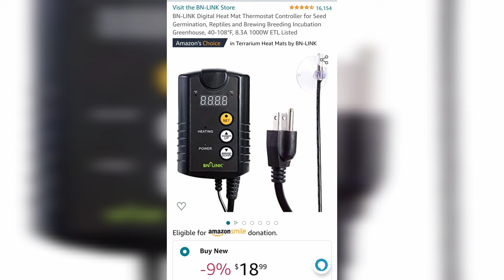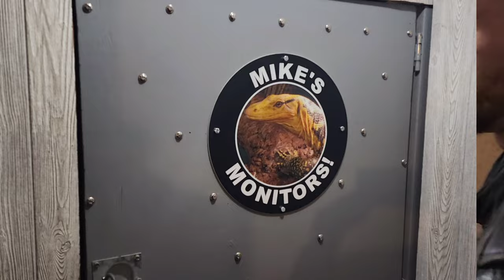DIY Baby Water Monitor Setup & MIKE'S MONITORS Tour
How to build a Grow Tank for a water monitor. full step by step video. This method will allow you to build trust with your hatching so you have a tame, trusting adult 5-7foot adult monitor lizard. Plus bonus footage touring Mike's Monitors facility.

Links:

Captive bred Water Monitor (Varanus Cumingi) from Mike's Monitors @mikesmonitors1148
really healthy and docile hatchling.

Diamond Drill Bits Set, 10 PCS Diamond Hole saw

Lifegard Aquatics 1/2-Inch Slip Bulkhead Fitting

Homewerks VBVP40E3B Ball Valve PVC Schedule 40, x Solvent, 1/2-Inch, 0.5-Inch, Blue

Hydroseal PVC Pipe Fitting, 0.5" Union Jetstream, Pack of 2 Pieces, Schedule 80, Grey, EPDM O-Ring, Socket x Socket, F1970, SCH80 (1/2")

OASE Indoor Aquatics Bioplus Thermo 50, Black

Fluker's Repta-Clamp Lamp with Dimmable Switch for Reptiles, 8.5"

REPTI ZOO Reptile Dual Lamp Stand Lamp Hanger Holder Adjustable Metal Lamp Support for Reptile Glass Terrarium Heating Light

BN-LINK Digital Heat Mat Thermostat Controller for Seed Germination, Reptiles and Brewing Breeding Incubation Greenhouse, 40-108°F, 8.3A 1000W ETL Listed

MaoTopCom 25 Watt Mini Black Reptile Heat Lamp Bulb 2 Pack 25W 60MM Pet Infrared Ceramic Heat Emitter for Brooder Coop Lizard Lambs Snake No Light, AC 110V

Fluval Aquasky 2.0 LED Aquarium Lighting, 35 Watts, 48-60 Inches

hygger Long Stainless Steel Premium Aquarium Tools, 4 PCS Aquatic Plant Tweezers Scissors Spatula Kits Comes with 1 Cleaning Cloth, for Fish Tank Starters

Etekcity Infrared Thermometer 774, Digital Temperature Gun for Cooking, Non Contact Electric Laser IR Temp Gauge, Home Repairs, Handmaking, Surface Measuring, -58 to 716 ℉, - 50 to 380 ℃, Yellow